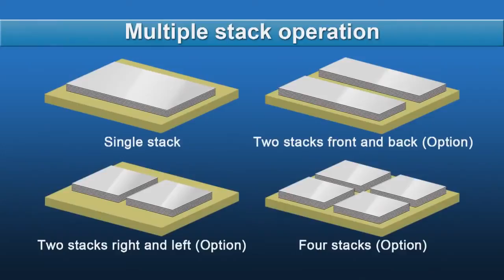Murata Motorum 2048 TS + FS2512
Murata Motorum 2048 TS + automatyczny system załadunku FS2512